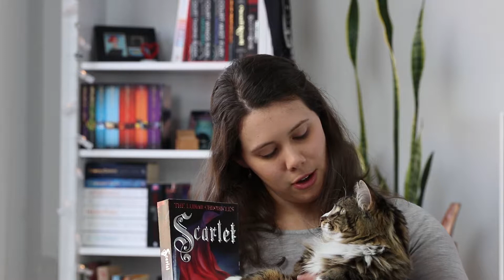Top 5 Friday - SEPTEMBER TBR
Check out the top 5 books on my TBR for September 2018!